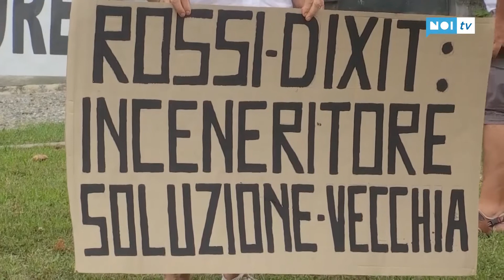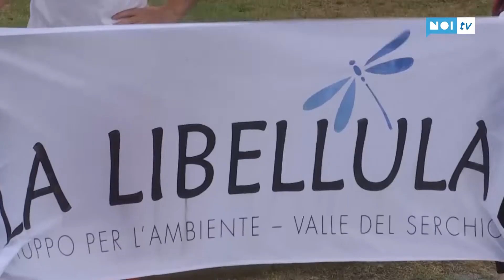Presidio del Movimento la libellula davanti alla KME ma Rossi non c'è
BARGA - L’aspettativa di rappresentare al presidente della Regione Toscana Enrico Rossi, le istanze della popolazione contraria al progetto gassificatore, si è infranta a Fornaci sull’assenza dello stesso Rossi per il quale era già pronta una lettera della Libellula che adesso verrà consegnata per altra via,
NoiTv